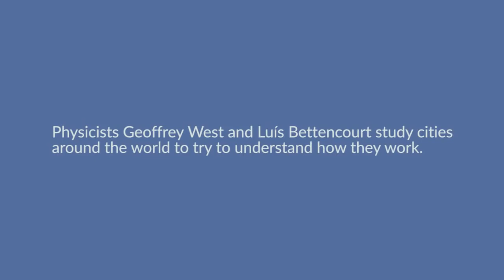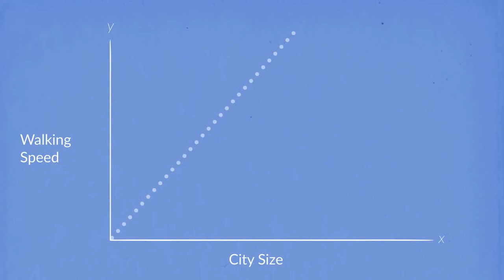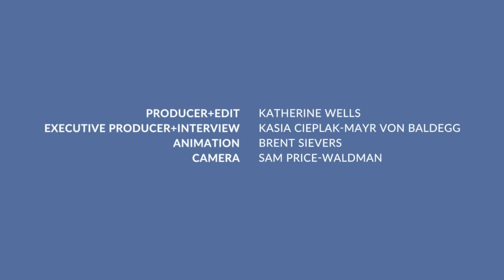What Is a City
; sage city :ville; vivre en ville; city